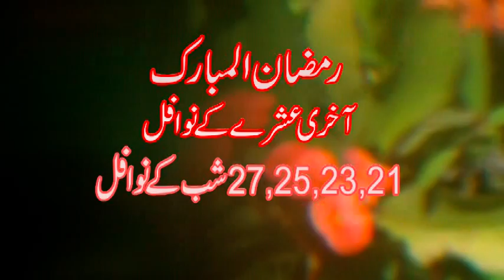Akhri Ashray K Nawafil|Ramazan Ul Mubarak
Akhri Ashray K Nawafil Ramazan Ul Mubarak jis may ap ko 21,23,25,27 Shab kay nawafil kay baray may batya gia hai aur uski fazilat bhi bati gai hai